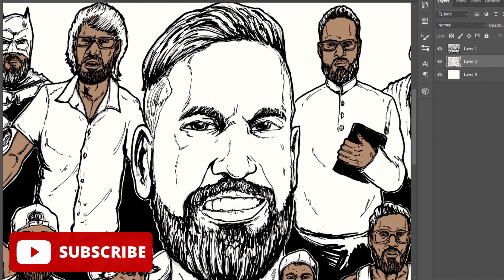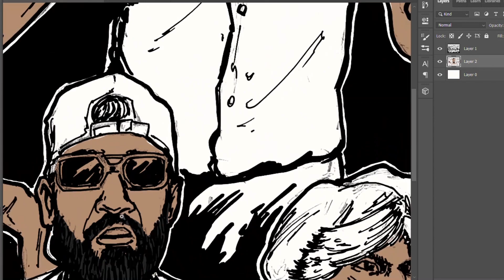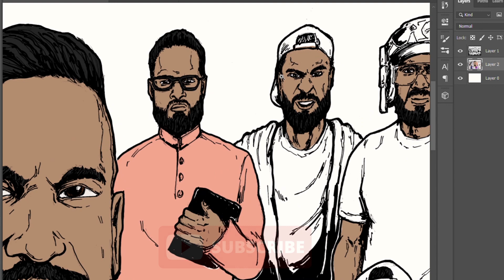තෑග්ග | The Gift - Drawing Ratta | LINE ARTS | Timelapse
In this video I draw @ratta in several ways!

So watch my previous videos and join with LINE ARTS for more drawing videos!

►XP-PEN Deco 01 V2 (USA)
►Pigma Microns: USA
►Sharpie Fine Point Permanent Marker (Black): USA

►My Camera  (Apple iPhone 5s)😄